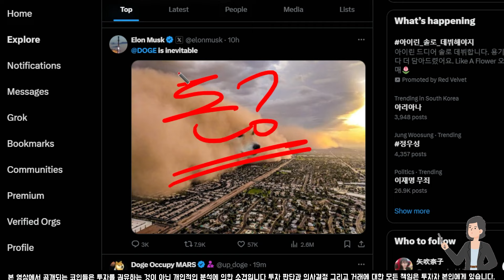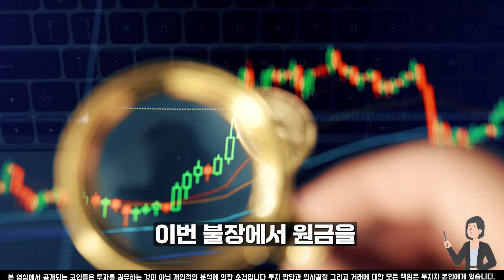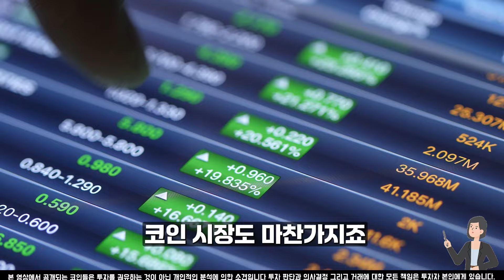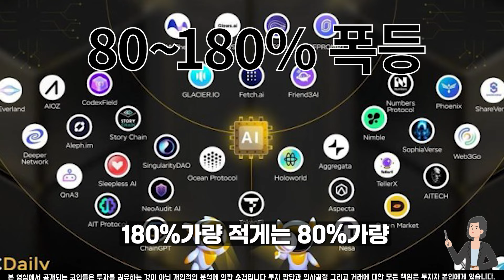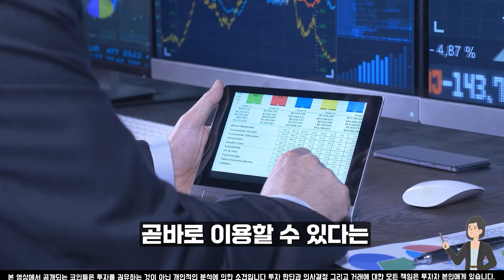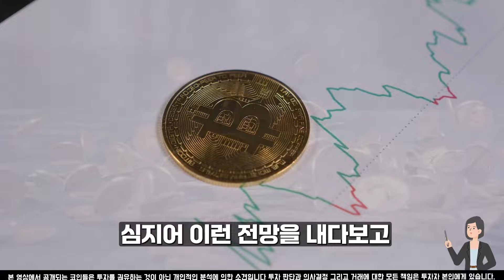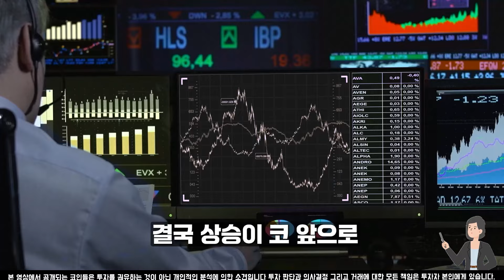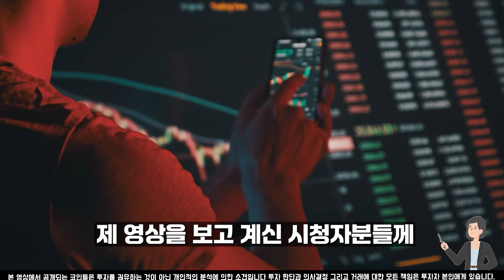[도지코인 전망] 머스크 또다시 도지코인 언급 ETF 승인은 이 날 될 겁니다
안녕하세요, 채유리입니다.
여러분이 암호화폐 시장에서 확실한 기회를 잡을 수 있도록 쉽고 명확한 정보를 제공해 드립니다!

혼란스러운 시장 속에서 정확한 방향을 제시하며,
여러분이 경제적 목표에 다가가는 길을 함께하겠습니다.

■ 금전 요구 없습니다.
■ 유료 리딩방 아닙니다.

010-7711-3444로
문자로 **[공유]**를 보내주세요.

최신 정보와 투자 전략으로
여러분의 성공을 돕겠습니다
기회는 지금뿐입니다🚀